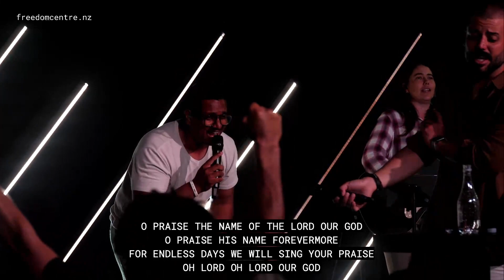How to Access the Presence of God | Ps Adem Guneyi | Freedom Centre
Ps Adem Guneyi on a Freedom Centre Series: Summer at Freedom — “How to Access the Presence of God“

Freedom Centre is a church that exists so that people encounter God, find freedom, discover their purpose and then make a difference in their world. Led by Adem and Grace Guneyi.